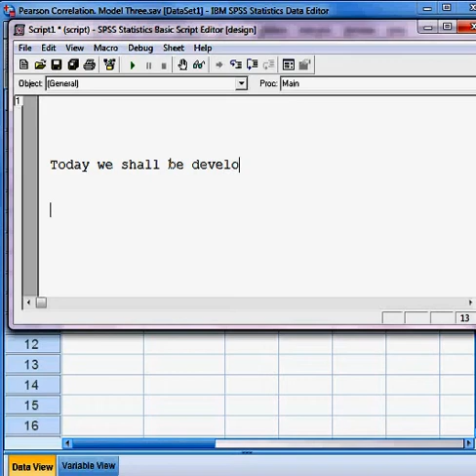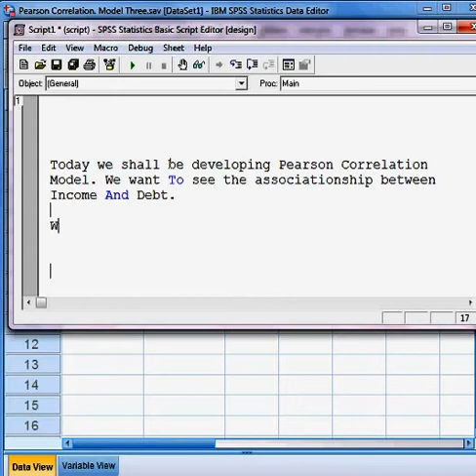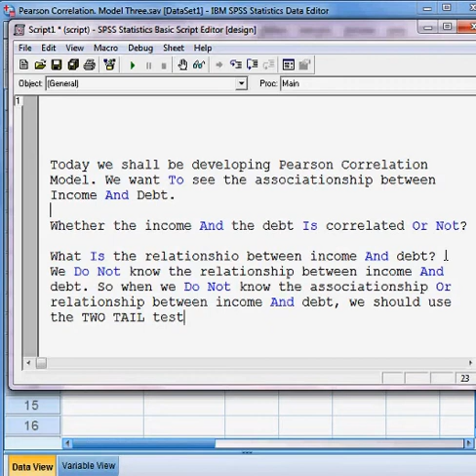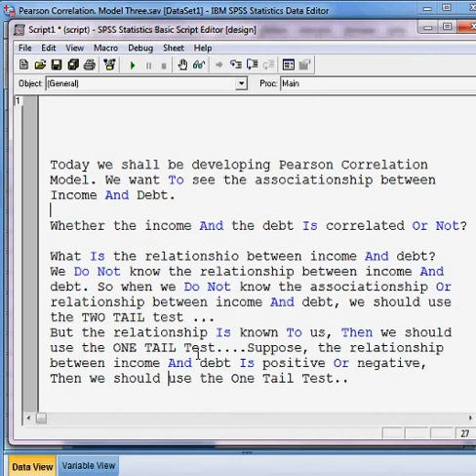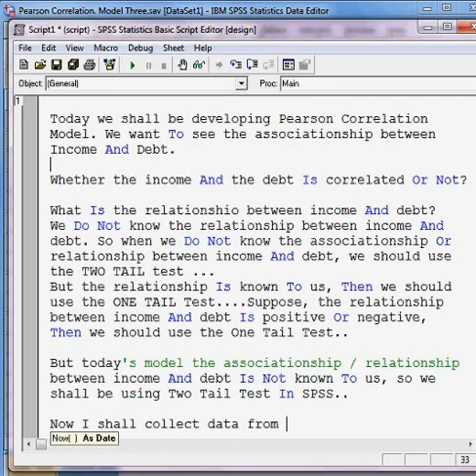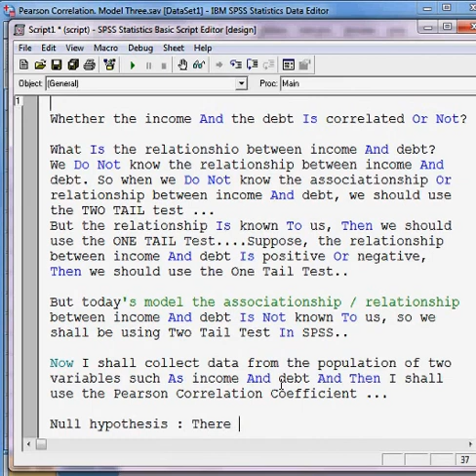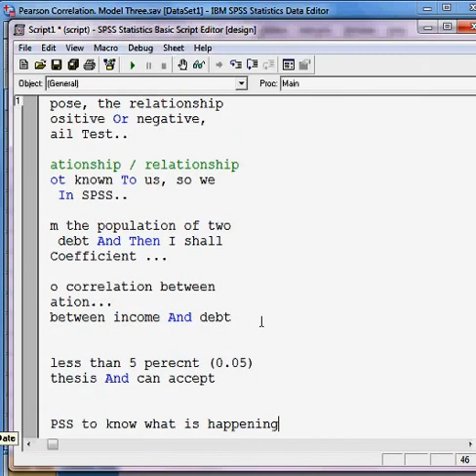Pearson Correlation. Part 1 of 2. Model Three. EVIEWS